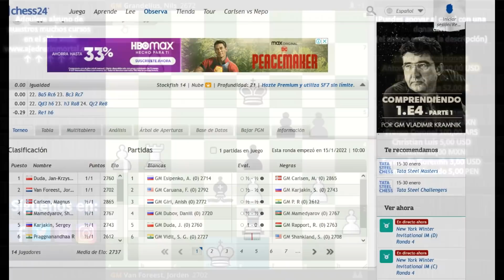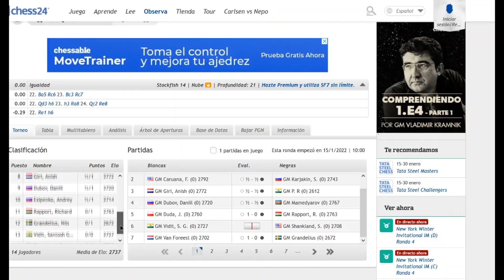¿Por qué TANTO RESPETO, Magnus? 🤔 | Tata Steel Masters 2022 | Resumen Ronda 1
¡Ha iniciado el Tata Steel Masters 2021, y participan 14 grandes maestros, quienes buscan hacerse con el título de este evento! Este es un resumen de la ronda 1, donde destacan las partidas Esipenko vs Carlsen, Duda vs Rapport y Van Foreest vs Grandelius.

Introducción: 00:00
Juego 1: 00:53
Juego 2: 06:47
Juego 3: 13:43
Tabla de posiciones: 19:38